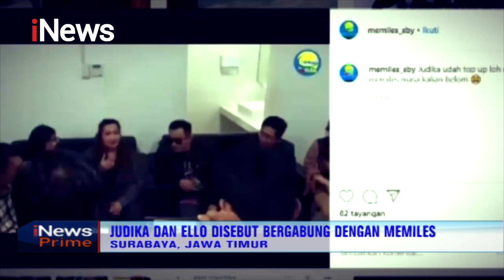Polda Jatim akan Periksa 4 Artis Diduga Terlibat Kasus Investasi Bodong Memiles - iNews Prime 07/01